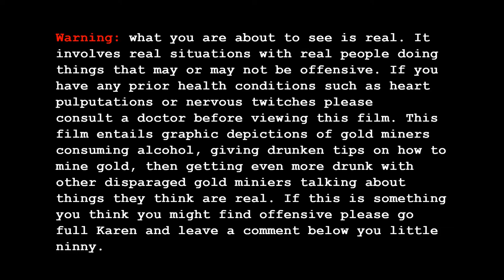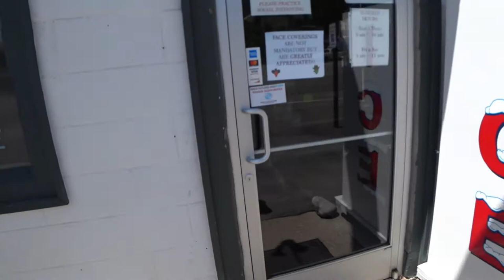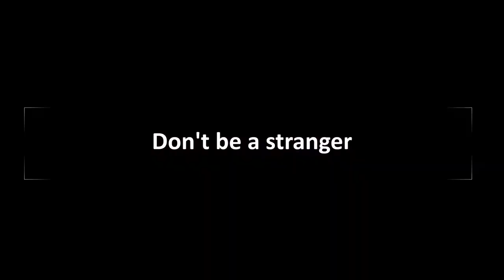Kenny's Moonshine At Cache Creek Colorado - A Real American Tale (DAY 5)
This is Day 5 of our epic gold mining adventure in Cache Creek Colorado and we're out of beer so I make a run to the lovely town of Buena Vista. Afterwards, while we were digging on this day, a man named Kenny stopped by to inquire about our hole and offered us some of his homemade moonshine. Of course, we said "yes" and this video is what came of that night.

CALLING ALL ARTISTS, MUSICIANS, FASHION DESIGNERS,
VIDEOGRAPHERS AND LITERARY AUTHORS!

Find Mike on Instagram @realunknowncolorado

Be sure to check out Derek's awesome adventures too! He climbs to the top of a mountain like every other weekend and writes a picture journal for each of his climbs. You can see his crazy mountain insanity here:

I do an impression of this guy. I love his channel. He does "infotainment" videos based on statistics about crime, poverty, education, etc. that are about the 50 states of America and he recently ranked all 50, and guess which state he ranked number 1...